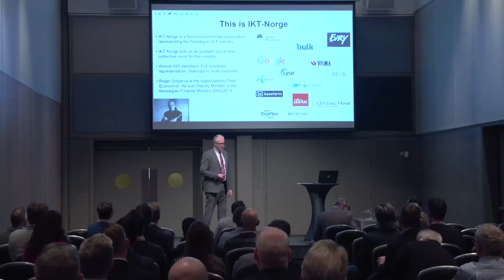IKT Norge - Roger Schjerva:Towards a Large Datacenter Industry in Norway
This is the story of the Norwegian data center industry: how it started in 2009, the struggles, the national strategy from the government and the next important steps.